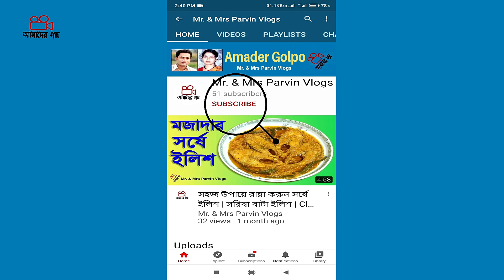টমেটো ও ধৈনা পাতা কুচি দিয়ে বোয়াল মাছের কষা ঝোল রেসিপি | Boal Macher Kosha Jhol curry Recipe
বোয়াল মাছ ভুনা রেসিপি | Bengali Boal Fish Masala Recipe |Boal Macher Kosha Jhol curry recipe

আজ আমি আপনাদের তৈরী করে দেখাব বোয়াল মাছের কষা ঝোল রেসিপি। স্পেশাল বোয়াল মাছের কষা ঝোল রেসিপি দেখে আপনারও তৈরী করতে পারবেন বোয়াল মাছ ভুনা  বাহারী স্বাধের রেসিপি । তাই এই রেসিপি দেখে  বোয়াল মাছের কষা ঝোল রেসিপি  তৈরী করতে পারবেন আপনারাও। এছাড়াও  মজাদার ও  সহজ নানা রকম রেসিপি যেমন টমেটো দিয়ে বোয়াল মাছের কষা ঝোল রেসিপি, টমেটো দিয়ে বোয়াল মাছের মাথা ভূনা রেসিপি, বোয়াল মাছের ঝাল বা রসা, বোয়াল মাছের টমেটো কারি, বোয়াল মাছ ভুনা রেসিপি, বোয়াল মাছের মাথার ঝাল রেসিপি  প্রভৃতি  আপনাদের কিছু করে দেখিয়েছি ও  পর্যায় ক্রমে অন্যান্য গুলো করে দেখাবো।

See our story. I'll try to give you a new one in each episode.
Please share your valuable comments in the comments box. Thank you very much for your support in our way.

দেখুন আমাদের গল্প। প্রতিটি পর্বে আপনাদের নতুন নতুন আয়োজন দেবার চেষ্টা করব।
আপনাদের মূল্যবান মন্তব্য কমেন্ট বক্সে জানাবেন। আমাদের পথ চলায় আপনাদের সহযোগিতা আমাদের একান্ত কাম্য ধন্যবাদ।

আমাদের গল্প
Mrs. Parvin
Mr. & Mrs. Parvin Vlogs